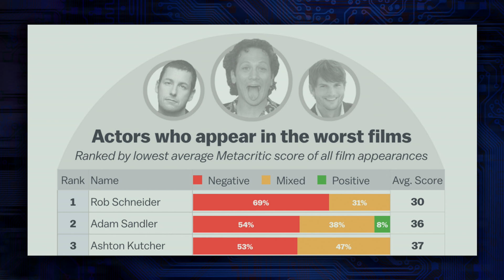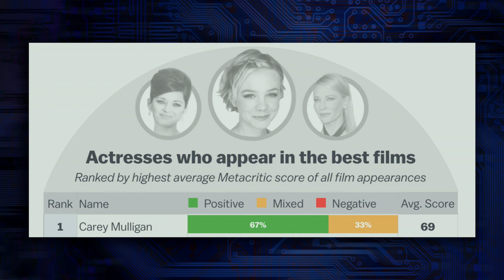Mathematically, These 3 Actors Are in The Worst Movies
Nicolas Cage...Kevin James...Taylor Lautner...you may love these actors, but they may be in what are actually the consistent WORST movies. Who can you always count on to never be in a good movie? Mathematically speaking, Vox got it all figured it all out. But...do you agree?

Kim Horcher and special guest Leo Camacho (Host, Web Personality, Actual Disney Prince) discuss!

Hey there! It's an easy and free way to support us! :)